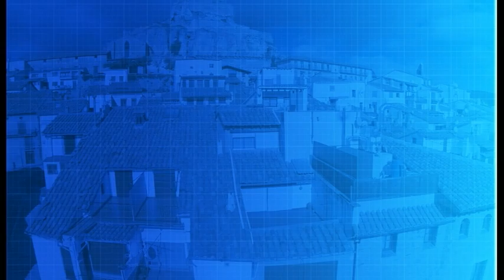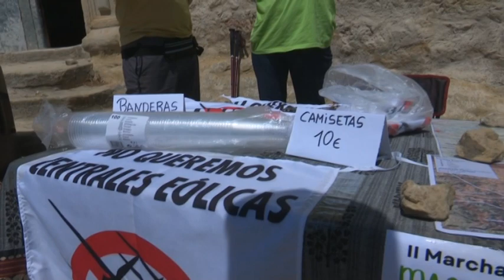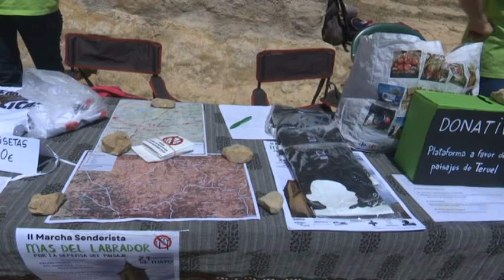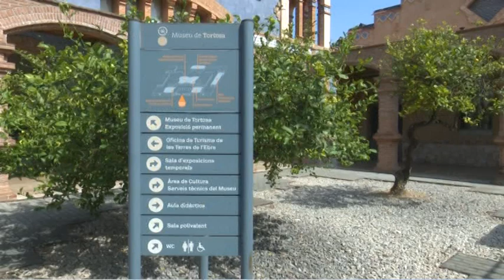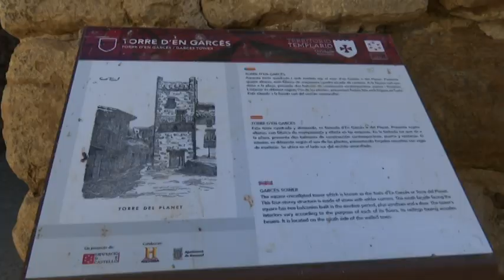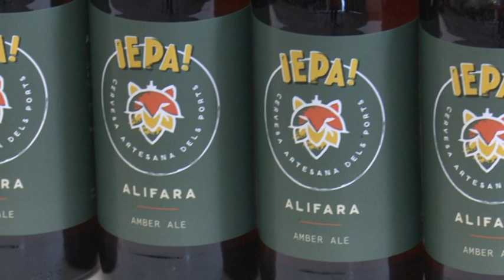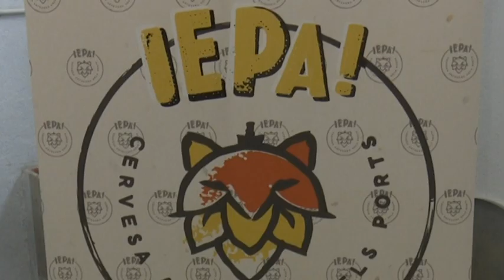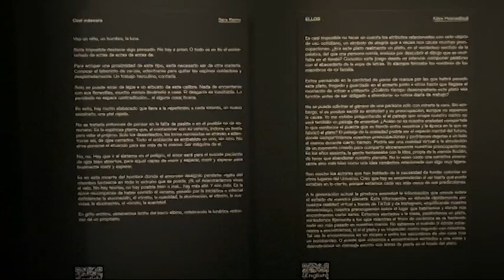Al Dia Territori Sénia (24/05/2023)